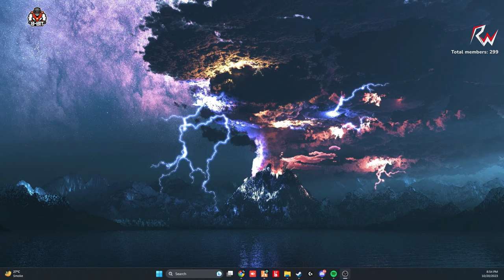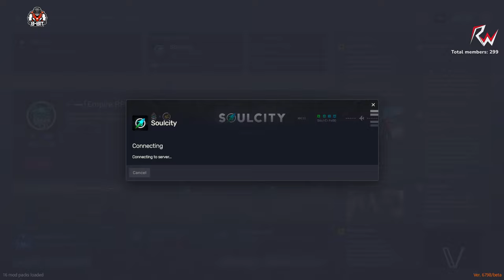BabyDrivers V/S Midnight Shehzade / JIN /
Hello,
Managed By 8bit Creatives
GPAY UPI :  adil.maniar@okhdfcbank

Hello,
Adil Maniar here, From Ahmedabad,Gujarat, Been Gaming Since last almost 10 Years Now,
Professional CS:GO Player, Left the Competitive Scene Since Last year.
Love playing different games, Decent and Good Level Gameplay Guaranteed!
Really Good in CS:GO, Fortnite, PUBG PC, Rainbow Six Siege , RocketLeague and many more.
Also love playing story mode games!
Quality Gameplay will be guaranteed!

For My rig Details Type These commands in chat
!config
!monitor
!gears
!bio